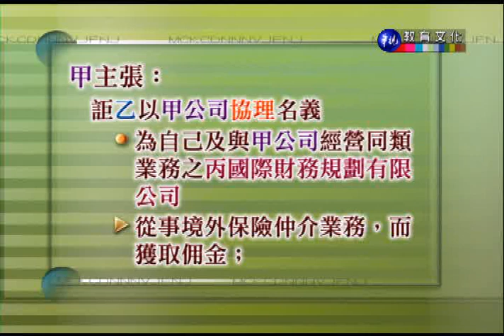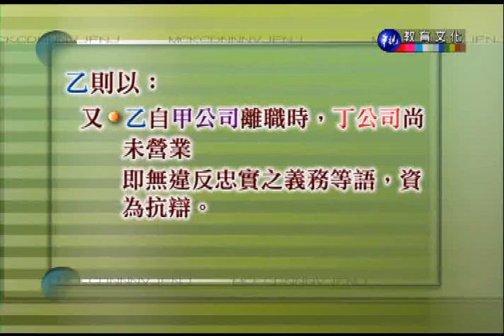法律與生活_第9講